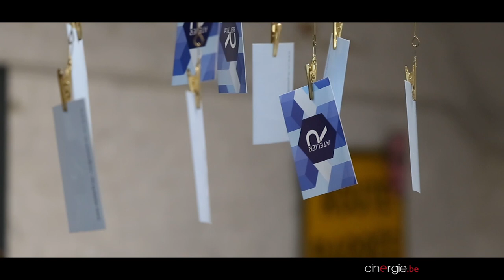Rencontre avec Guillaume Kerbusch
Diplômé du Conservatoire de Mons, Guillaume Kerbusch est le désormais célèbre Sebastian Drummer, acolyte de l'inspecteur Yoann Peeters de la série La Trève. Il a commencé sur les planches du Théâtre Varia, du Manège, de l'atelier 210, entre autres. Le comédien est également l'auteur de la pièce pour adolescents Le Trait d'union, récompensée lors des Rencontres théâtre jeune public de Huy en 2014. Depuis quelques années, et surtout depuis son apparition remarquée dans La Trève, le jeune acteur a décidé de se tourner de plus en plus vers le cinéma.